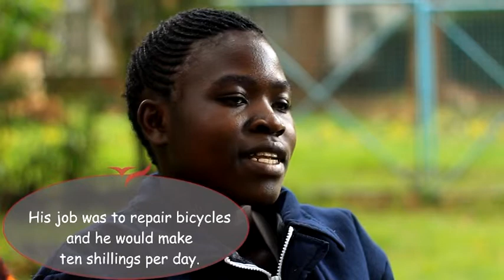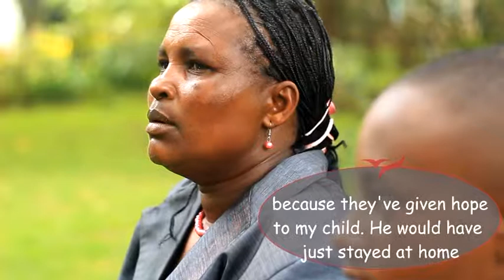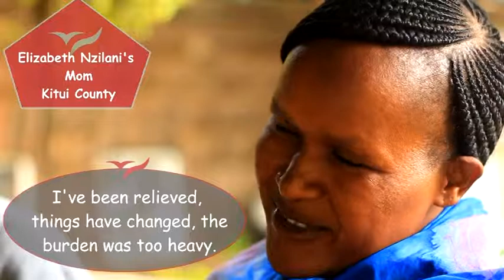Stories of Hope (with subtitles)